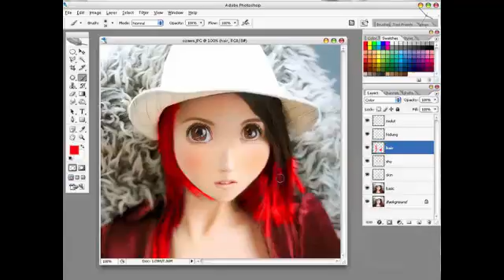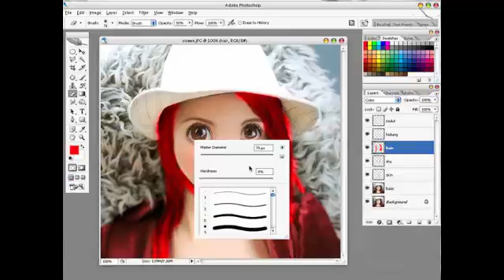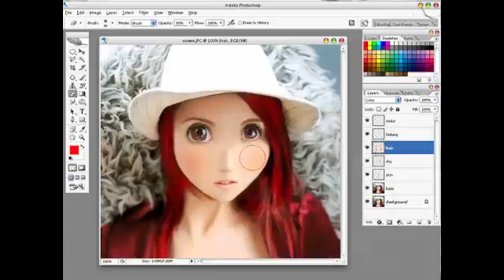Bab 3.2 Pemanis Gambar(Real Manga)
Kelanjutan dari yang kemarin, untuk mendapatkan bahan2 yg dibutuhkan hanya perlu aplikasi photoshop kalian bisa download disini
semoga bermanfaat.